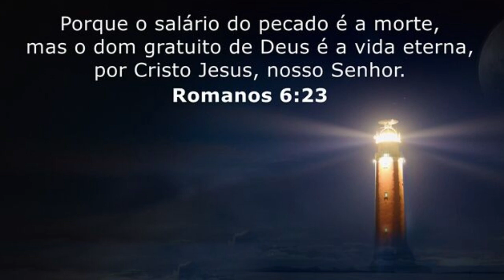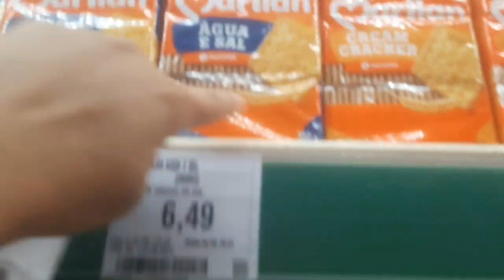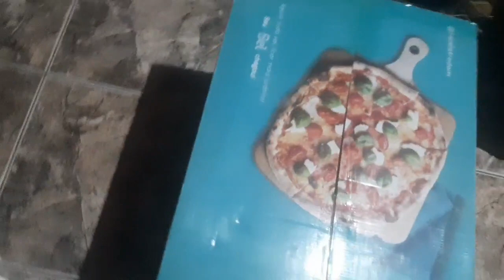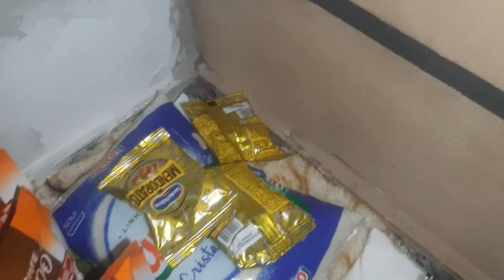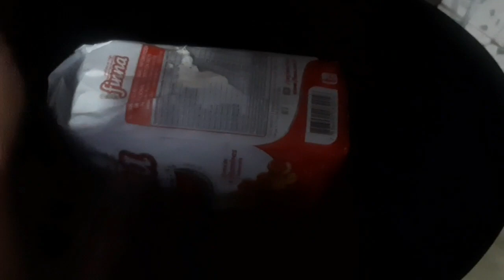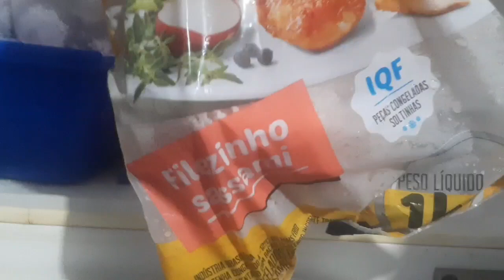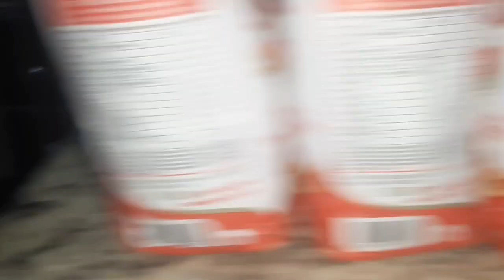NÃO É FACIL SER MÃE SOLO + COMPRAS DA QUINZENA COM AS CRIANÇAS + O FORNO CHEGOU